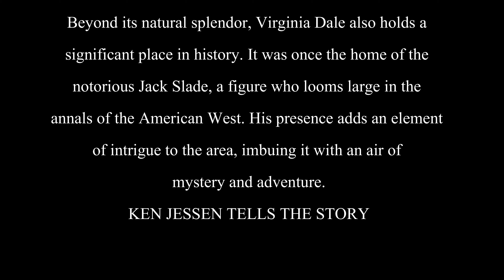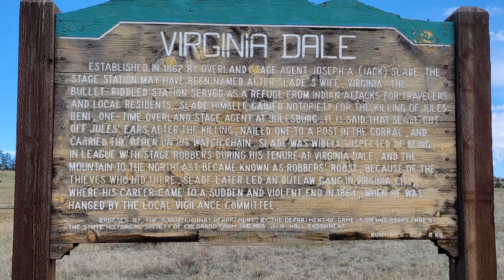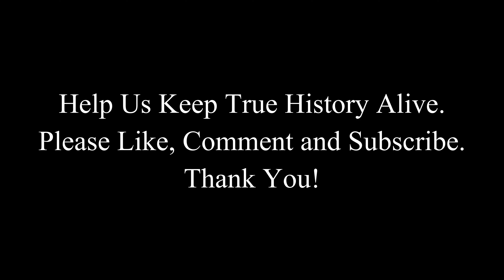Death of the Gunfighter. Notorious Jack Slade, shot multiple times and left for dead. Aerial Drone.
Death of a Gunfighter. Notorious Jack Slade, The man who built the Virginia Dale Stage Station on the Overland Trail. Slade's legend grew when he was shot multiple times and left for dead, only to survive and exact revenge on his would-be killer. Jack was later hung.

FOR FULL DRAMATIC EFFECT, MAKE SURE THE SETTINGS ON YOUTUBE (SPOKE WHEEL AT BOTTOM OF SCREEN) IS SET TO 4K OR HD.

Recommended reading: Death of a Gunfighter: The Quest for Jack Slade, the West's Most Elusive Legend, journalist Dan Rottenberg.